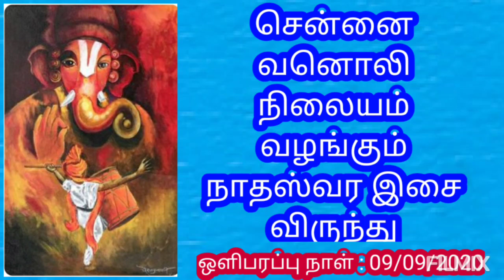நாதஸ்வர இசை ||சென்னை வானொலி நிலையம் || 09/09/2020